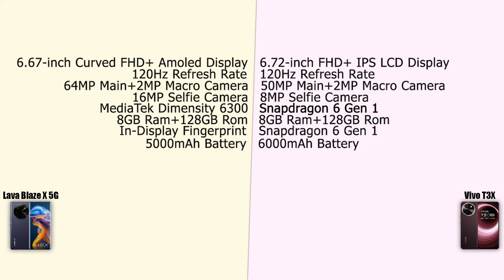Lava Blaze X 5G VS Vivo T3X 5G | Full Detail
Vivo T3X 5G

0:00 - Lava Blaze X 5G VS Vivo T3X 5G Detail
0:15 - Intro Video
0:36 - Lava Blaze X 5G VS Vivo T3X 5G Comparison
1:48 - Lava Blaze X 5G VS Vivo T3X 5G Conclusion
2:51 - Outro

Top 5 Samsung Phones Under Rs-15000

03.Samsung M11
04.Samsung M21
05.Samsung M30s

1.Logitech G102 Prodigy
2. Lenovo Gaming Mouse - M200
3.Corsair CH-9301011
4.Redgear A-10 Gaming
5. Cosmic Byte Equinox Alpha

01.iBall Baton iB-WRD12EN
02. TP-LINK TL-WR940N
03. Mi Smart Router 4C
04. D-Link DIR-806
05.D-Link DIR-819 750 Mbps Router

01.Realme Buds
02.OnePlus Bullets Wireless Z
03. Mi Neckband Bluetooth Earphones
04. Infinity (JBL) Glide 120
05.boAt Rockerz 255 Sports
Top 5 Fitness Bands Under ₹2,000